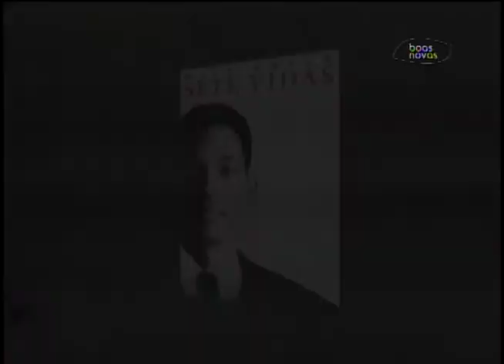Espaço Feminino - A mulher solteira com filhos - (bloco 2 de 4) 17-09-2014